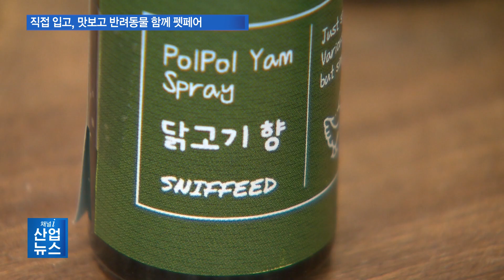사료향수·캡슐내시경…멍냥이 위한 아이템 총출동_산업뉴스 [산업방송 채널i]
[앵커멘트]
반려동물과 함께 사는 인구가 1000만을 넘어 이제는 1500만에 달했습니다. 그만큼 우리 주변에서도 반려동물 인구를 쉽게 볼 수 있는데요. 이들이 자유롭게 모일 수 있는 축제의 장이 열렸습니다. 일반 사료부터 건강기능 제품, 그리고 다양한 이벤트까지. 현장에 이지은 기자가 다녀왔습니다.

[리포트]
최근 일산 킨텍스에서 열린 마이펫페어.

반려동물과 함께 입장할 수 있는 전시장에는 행사 첫날부터 많은 방문객들로 붐볐습니다.

보호자들은 장소의 제약 없이 반려동물들과 간식과 생활, 놀이용품 등 쇼핑을 즐깁니다.

행사장에서 소개된 아이템들은 보호자들의 주된 관심사를 보여줍니다.

[인터뷰–  황초연 / 경기 용인시]
이 친구는 선천적으로 관절이 조금 안 좋아서 관절 약이라든지 관절에 좋은 간식주려고하는 편이에요.

관절, 비만 등 여러 질병을 예방하기 위한 제품들은 보호자들의 눈길을 끌었습니다.

그 중, 미로펫은 캡슐 내시경을 통해 마취 없이 반려동물의 건강 상태를 확인할 수 있는 기술을 연구했습니다.

캡슐은 1~2일 내에 배변을 통해 배출되고, 검사가 진행되는 동안 보호자와 산책하는 등 투여 후에도 활동할 수 있습니다.

[인터뷰– 박하나 / 미로펫 영업3팀장 ]
저희 캡슐 내시경은 마취 없이 반려동물의 건강을 진단할 수 있는 가장 큰 장점이 있고요. (반려견이) 캡슐 한 알을 먹으면 자동 배출이 되는 시스템이고 또 수의사분이 (시술) 하실 수 있는 시간이 굉장히 짧기 때문에 그 두 가지가 가장 큰 장점이라고 할 수 있습니다.

또, 반려동물의 식이장애나 알러지, 비만 등을 개선하기 위한 제품도 소개됐습니다.

중앙대학교 동물생명공학 연구실이 개발한 업체 스피니드는 천연 재료를 활용해 사료첨가제와 장난감 등을 만들고 있습니다.

특히 스피니드의 핵심 기술인 스프레이는 합성 향료 없이 닭과 소, 나무, 야생화 등 천연향을 추출해 사료와 장난감에 뿌려 사용합니다.

사료 스프레이는 사료에 기호성을 더하고, 토이 스프레이는 스트레스를 줄이는 등 놀이 효과를 높일 수 있습니다.

[인터뷰– 김아연 / 스니피드 대표]
보통 강아지가 사료를 선택할 때 냄새 때문에 선택을 하는 건데 처방식이나 알러지, 비만, 다이어트 사료들이 사실 냄새가 그렇게 좋지 않아요. 그래서 향으로나마 강아지들에게 조금 더 맛있는 사료를 선물하기 위해서 개발하게 됐습니다.

이날 행사에서는 반려동물과 보호자가 같이할 수 있는 아이템은 물론 다양한 이벤트도 마련돼 방문객들의 만족도를 높였습니다.

[인터뷰– 이승민 / 경기 파주시]
‘킁킁놀이터’라고 찾기 놀이 하고 있어요. (여러 박람회 다녔었는데) 플레이 존도 있고 참여도 할 수 있고 좋은 것 같아요.

‘킁킁 놀이터’라고 찾기 놀이하고 있어요. (여러 박람회 다녔었는데) 플레이 존도 있고 참여도 할 수 있고 좋은 것 같아요.

반려동물 인구 1500만 시대.
이제 펫 시장은 단순히 동물용품이 아닌 보호자의 니즈와 반려동물의 다양성을 존중하는 한 산업으로 자리매김 했습니다.

[인터뷰–  박다솜 / 경기 부천시]
향수도 사람이 뿌릴 수 있고 강아지도 뿌릴 수 있는 것이 있었는데 그거 보니까 이제 더 이상 강아지는 그냥 밖에서 키우는 애완견만이 아닌 사람과 공존할 수 있는 그런 존재가 됐구나 싶어서 좀 기분이 좋기도 해요.